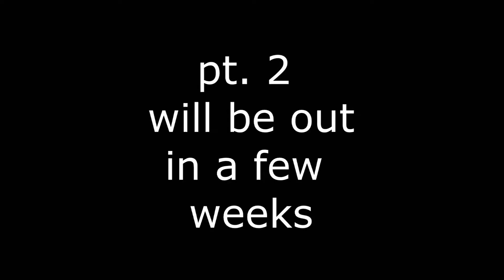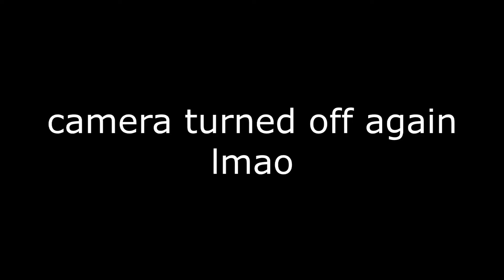F**K! MARRY! KILL! Challenge (pt. 2) [NO MAYO]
I didnt feel like editing an actual part 2, so here be some bloopers and outtakes from the FUCK! MARRY! KILL! video lol. Trust me tho, this was a more entertaining route than an actual part 2.